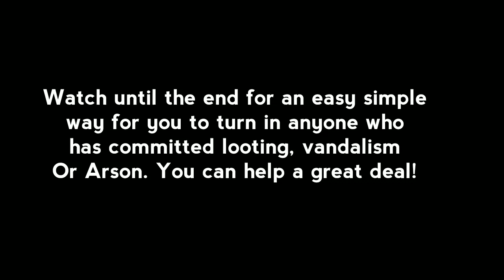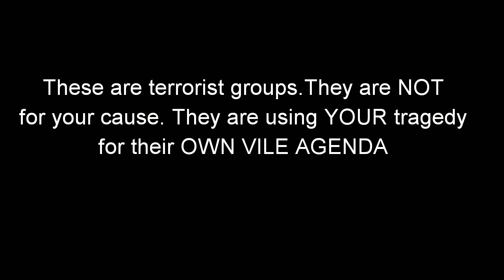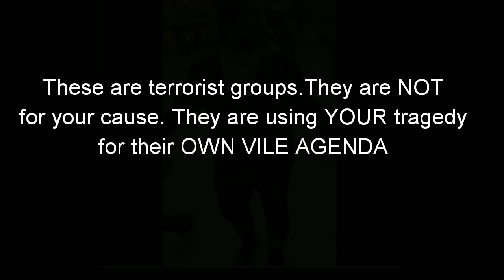Black PROTESTER confronts Antifa- CAUGHT IN THE ACT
Antifia is a domestic terrorist group of cowards that cause destruction but never get any results they try to achieve and will never be taken seriously. They are similar to any other parasite. They cause destruction, have no real purpose and no one knows or cares why they exist.